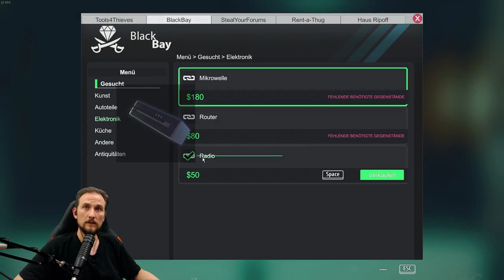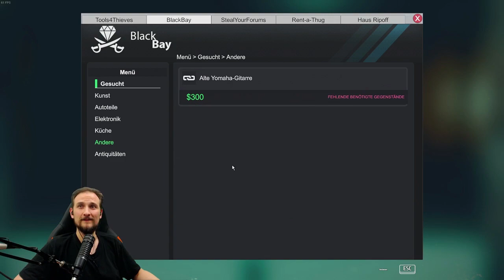THIEF SIMULATOR #2 Randale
Eskalation! Wir machen alles kaputt... totale Randale im Vorort :)

▬▬ Meine Games ▬▬▬▬▬▬▬▬▬▬▬▬▬▬▬▬▬▬▬▬▬

▬▬ Mein Equipment ▬▬▬▬▬▬▬▬▬▬▬▬▬▬▬▬▬▬▬▬